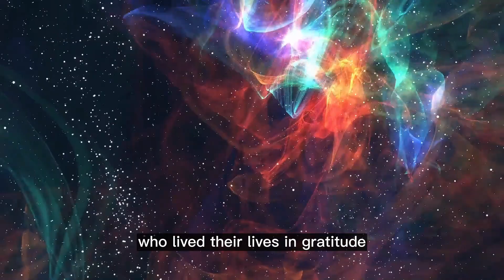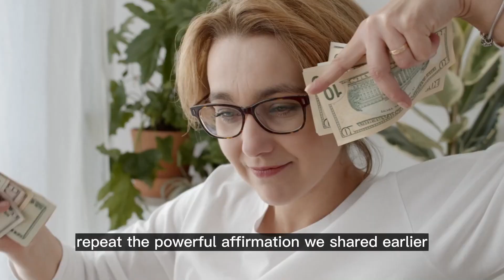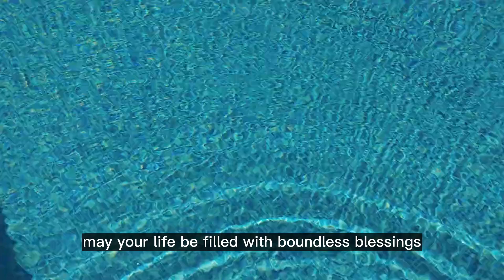SAY THIS AFFIRMATION EVERY MORNING AND SEE WHAT HAPPENS - Bob Proctor - Law of Attraction